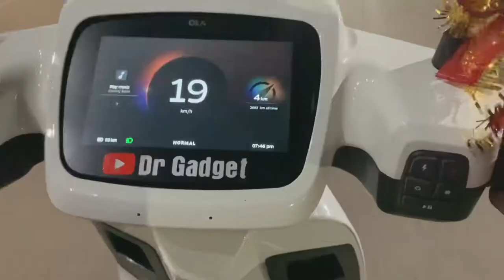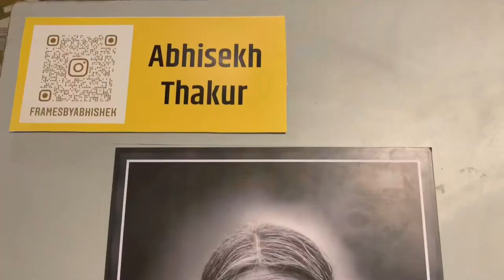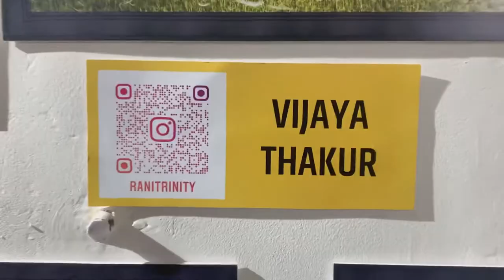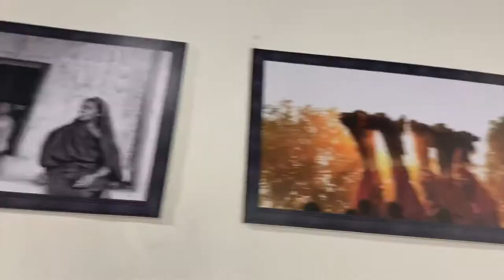आज बस्तर में मेरे favourite Nilesh Mishra Sir Se Chitra Vichitra me भेंट हो गयी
Mai jagdalpur bastar ke Bastar cafe and bastar art gallery me chal rahe photo exhibition me gaya aur vahan surprisingly Mere favourite Storeyteller Nilesh Mishra ji se mulakat ho gayi kafi achhi photo pradarshni aur experience raha
mere favourite photographers Abhishek Thakur Bhaiya, Picture Baba Bhai, Harsh patel bhai, Rani Trinity ( vijaya thakur) ki behtarin pictures dekhne ka mauka mila.